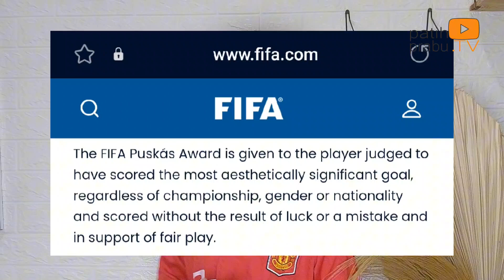Ronaldo Dapat Puskas Award Gara Gara Gol Ini